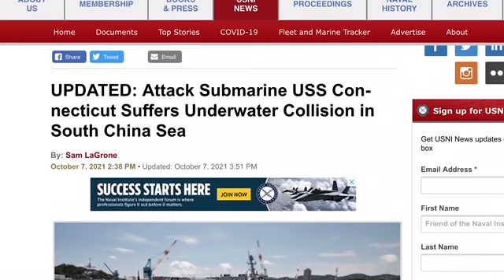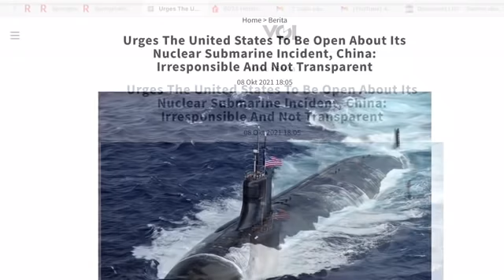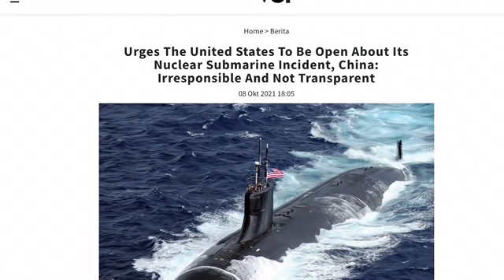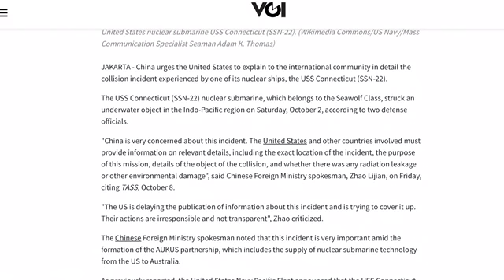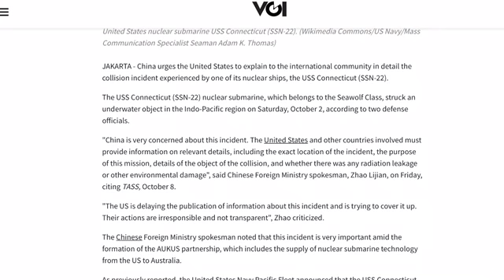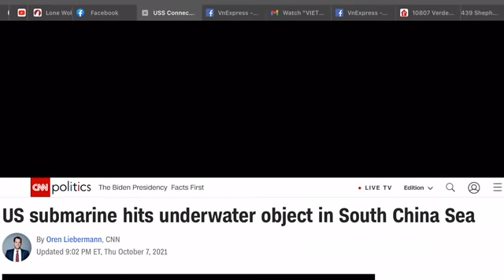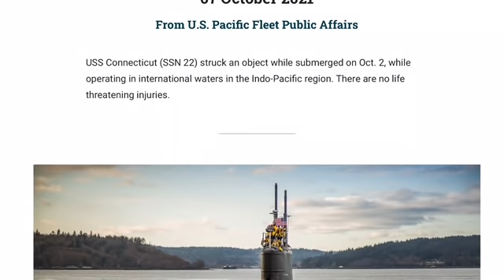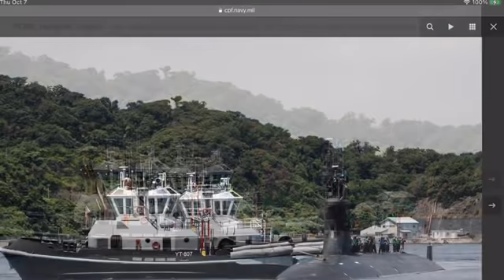TQ lên tiếng chỉ trích Mỹ vô trách nhiệm, không minh bạch, có thể có rò rỉ phóng xạ từ tàu ngầm Mỹ!?